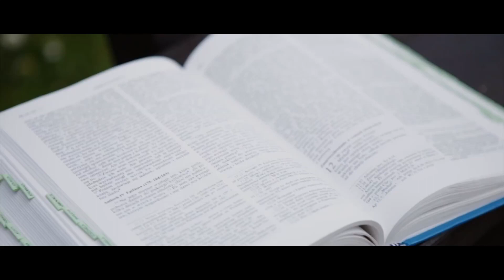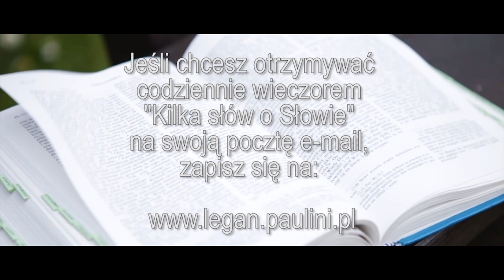Kilka słów o Słowie 23 IX 2017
Mój komentarz do Ewangelii na sobotę, 23 września 2017